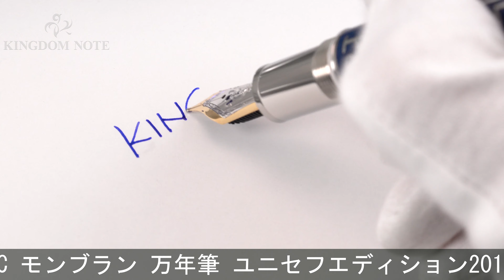MONTBLANC モンブラン 万年筆 ユニセフエディション2017 マイスターシュテュック ソリテール #146 ル･グラン F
2017年特別生産品！ロゼッタストーンにインスピレーションを得たスペシャルな一本です。手にズシリと重みを感じる重厚なボディ。持ち主を飾る存在感抜群の一本です。お見逃しなく。

本体材質：金属にラッカー仕上げ
ペン先材質：18金
字幅：F(細字)
機構：吸入式
全長：約126mm (筆記時)
胴軸径：約14mm
キャップ径：約16mm (クリップ除く)
最大径：約19mm (クリップ含む)
重さ：約62g
付属品：元箱一式